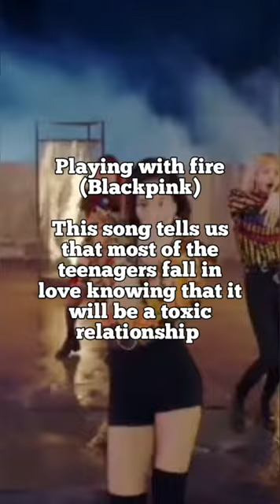Kpop songs talking about Puberty (with reasons)